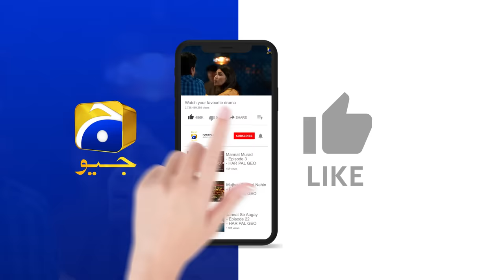Mannat Murad Episode 25 - [Eng Sub] - Digitally Presented by Jhalak Beauty Cream - 19th Dec 2023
Mannat Murad Episode 25 - [Eng Sub] - Iqra Aziz - Talha Chahour - Digitally Presented by Jhalak Beauty Cream - 19th December 2023 - HAR PAL GEO

Written by: Nadia Akhtar
Directed by: Syed Wajahat Hussain
Produced by: Abdullah Kadwani & Asad Qureshi
Production House: 7th Sky Entertainment

Cast:
Zarlish - Gurya
Rubab - Pinky